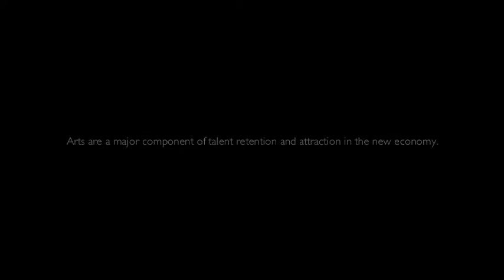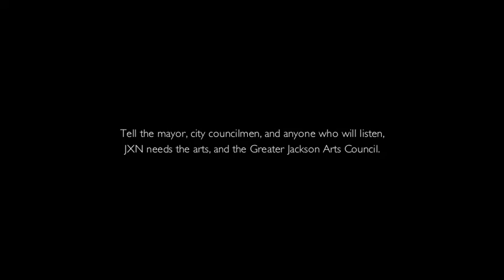GJAC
SaveTheArts SaveGJAC JXNARTS The arts have a major economic and social impact for the city of Jackson. Help protect the important work of the Greater Jackson Arts Council.